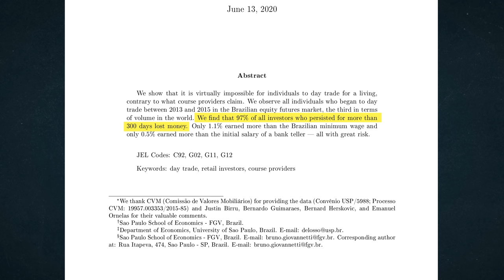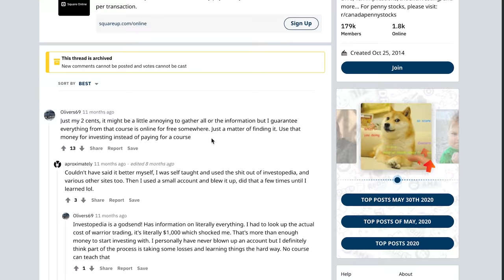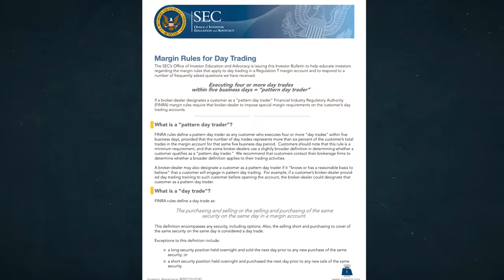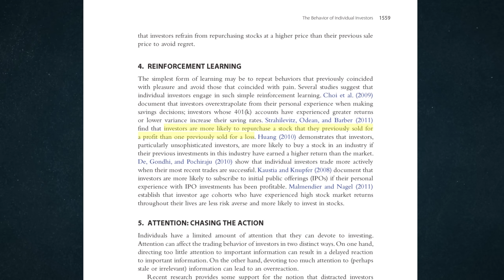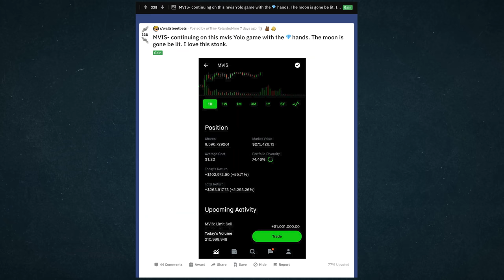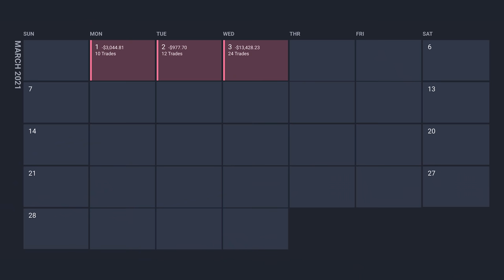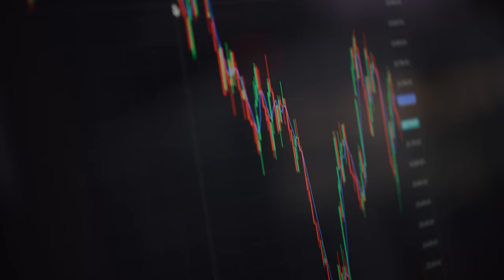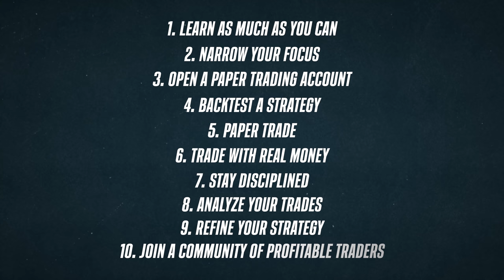The Truth About Day Trading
➦ Get 2 free stocks when you signup for Webull and deposit $100

In this video, I dive into the world of day trading, covering what you need to know if trading stocks has ever been interesting to you.

Put my music in your videos:

0:00 Intro
1:02 The Stats
2:14 Getting Educated
3:52 Money Problems
5:07 Getting Emotional
6:23 Money Management
7:20 Consistency
8:52 Doing it Anyways
10:17 Final Thoughts